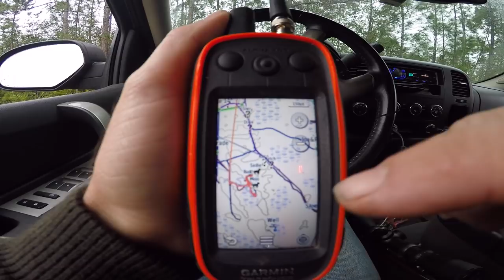Deer Hunting With Dogs (North Florida)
Ever been dog hunting?? Eric shows you what it's all about up in North Florida!

Like what you see? Check out other popular EBOutdoors videos...